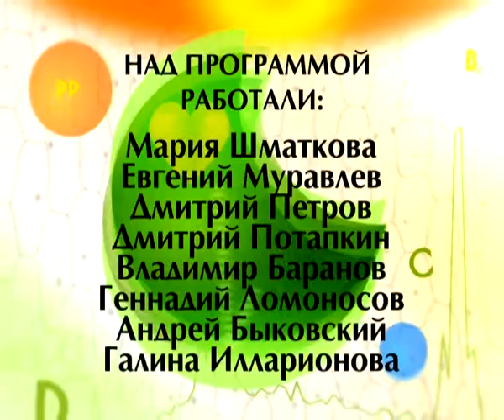Формула здоровья 15 12 2017